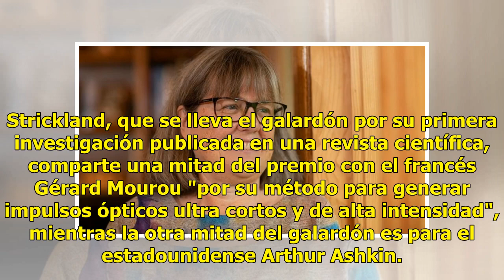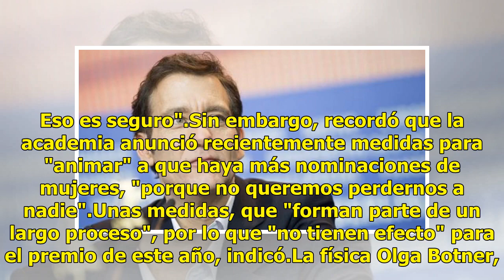Donna Strickland, la tercera mujer en recibir el Nobel de Física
La canadiense Donna Strickland se convirtió hoy en la tercera mujer en recibir el Premio Nobel de Física, 55 años después de que fuera galardonada la estadounidense de origen alemán Maria Goeppert Mayer, un camino que inició en 1903 la francopolaca Marie Curie."Tenemos que celebrar a las mujeres fís...